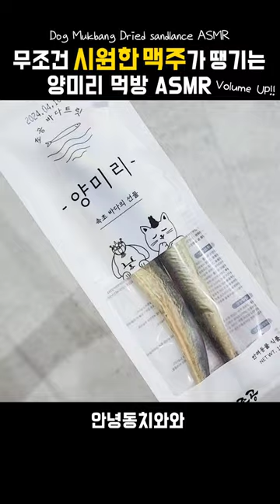강아지도 생선을 좋아하나요?🐟